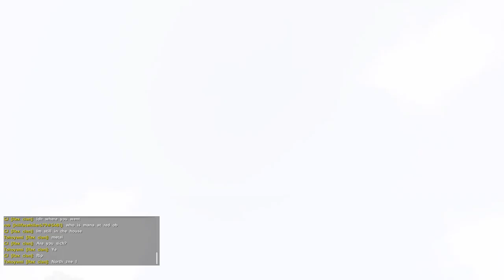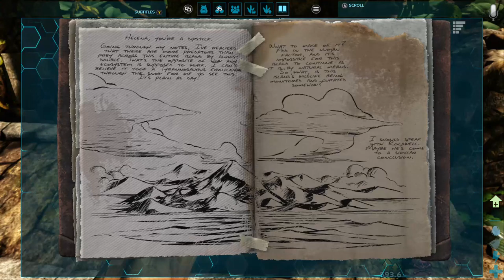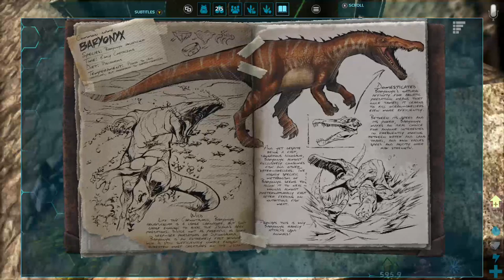FIRST TIME IN ARK PUBLIC SERVER!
Decided to try something new and join a public server filled with random players to see what may happen and pure chaos ensued.
-INSTAGRAM: @dakota_morgan97 -TWITTER: @dakotamorgan3
STAY CREATIVE!